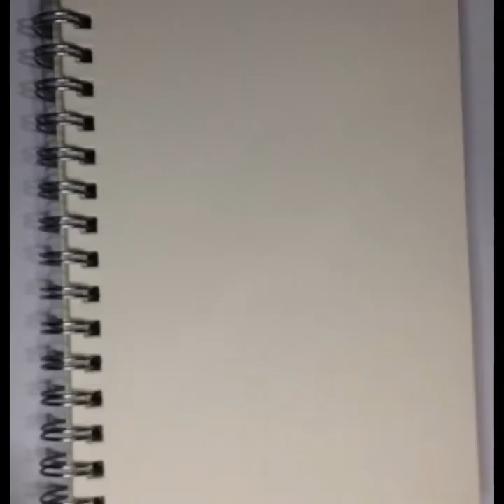Fairy tail drawing using H3 ,B9 pencil ✏️